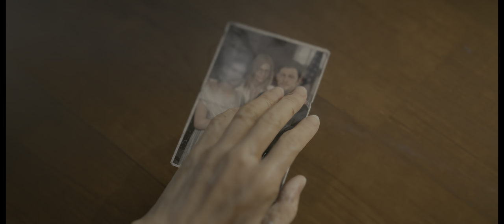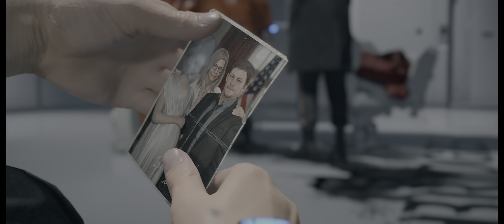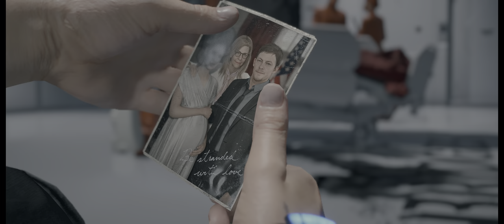'너는 귀환자야. 아주 특별한 존재라는 말이지' [4K HDR 데스 스트랜딩] *Part. 2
*3500x 2070super 16GB UWQHD *HDR

00:00 특별의뢰
11:27 에피소드 1 '브리지스'
18:02 의뢰 No. 2 '모르핀 배송: 격리 병동'